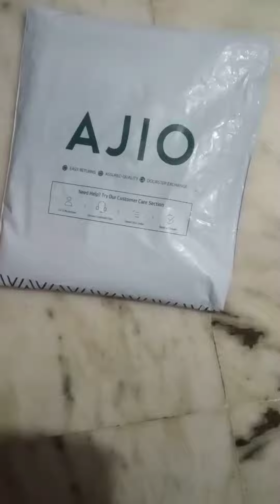Ajio latest shirt urban bucchai